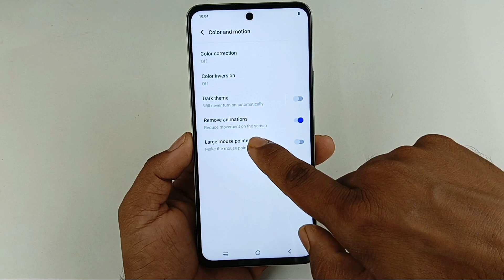Iqoo z9x 5g fast kaise kare / how to fast Iqoo z9x 5g / iqoo z9x 5g slow chalta hai to kya Kare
Hello dosto aaj ki is video mein humne aapko bataya Iqoo z9x 5g mobile slow chalta hai to fast kaise kiya jata hai